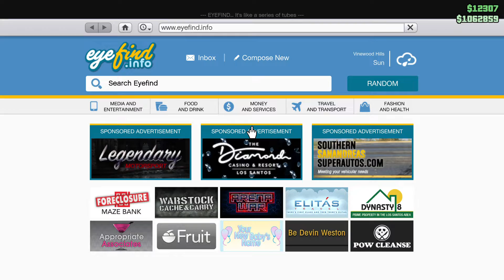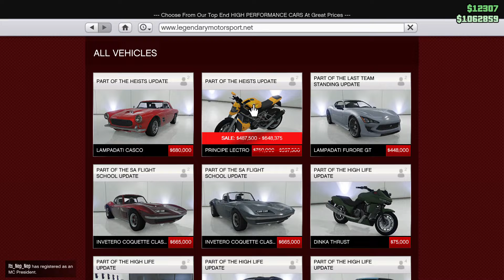GTA Online New Podium vehicle week / Triple Money making week!!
Ps4- xDUAL_SHOCK24x